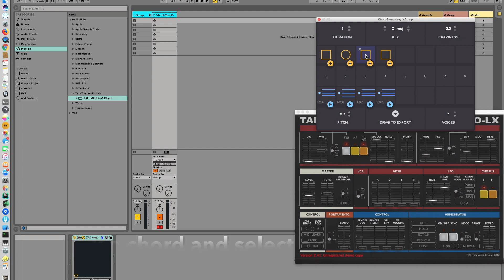I2C8 Features: Create a basic chord sequence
I2C8 - Advanced Chord Sequence Generation and Sequence Variant Exploration

Creating a basic chord sequence is simple with I2C8:

1. Add up to 8 chords by clicking on the "+" button.

2. Click on a pattern symbol to open the symbol selector.

3. Select a symbol to represent the pattern of your arrangement. Identical symbols stand for exact same chords, varying symbols are transformed to different chords.

4. Click on any of the chords to change them manually. This will lock them.

5. Hit "Play" in your DAW and explore different variants of the sequence generated by clicking on "1" to "8".

It really is that easy and playful.